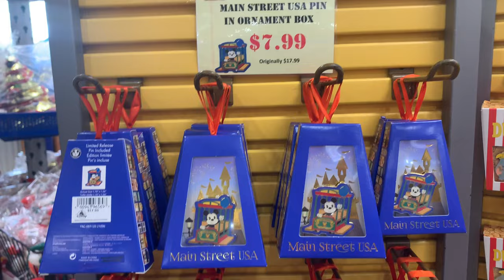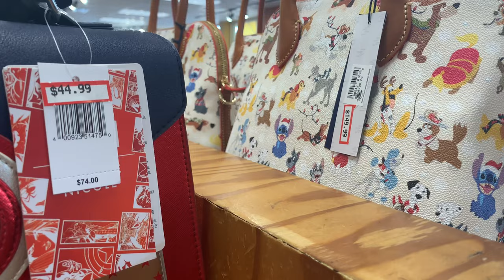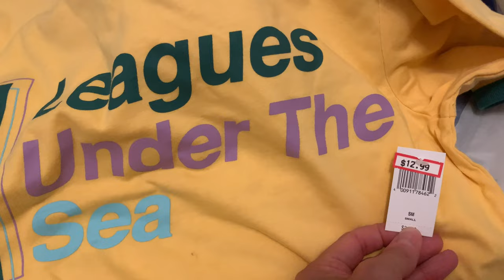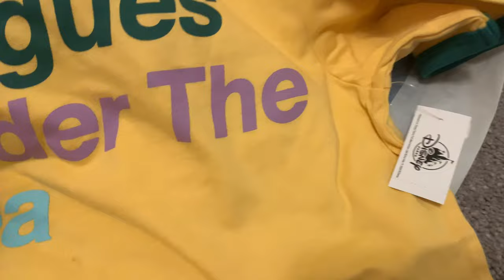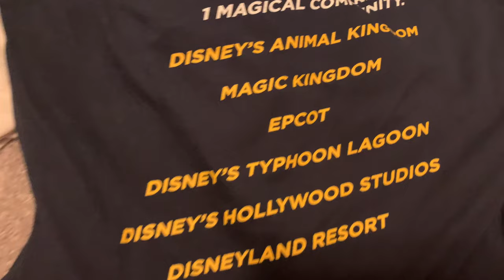Disney’s Character Warehouse, Dinner at Boathouse, & Erin McKenna’s Bakery 🥩🧁🛍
Join us as we go to Disney's Character Warehouse (Vineland outlets), have dinner at the Boathouse at Disney Springs, and buy some sweets at Erin McKenna's Bakery!

You can find some great deals at the Warehouse! I can't wait to hear what you find! Thank you as always!